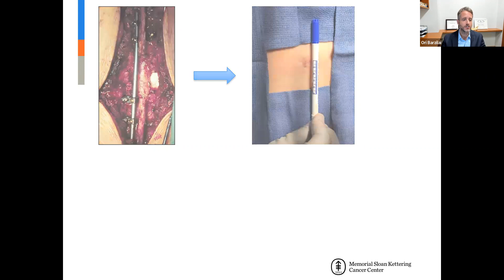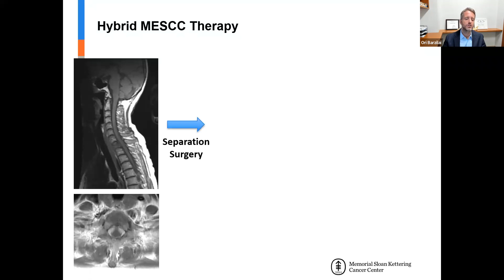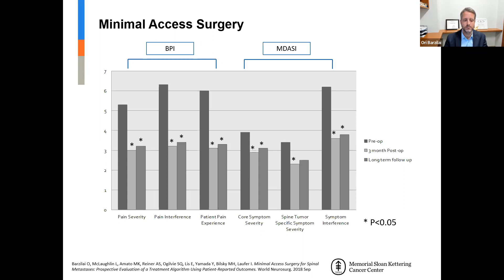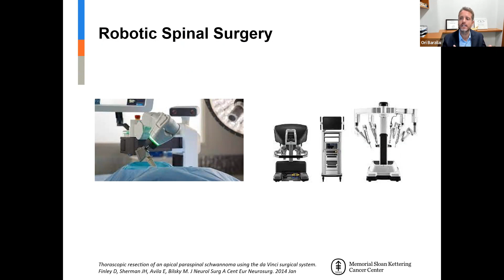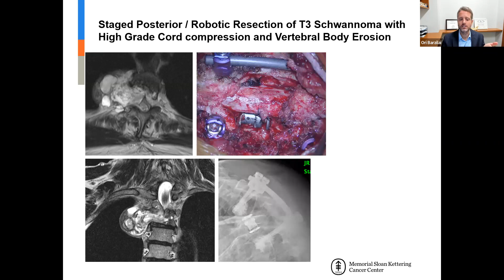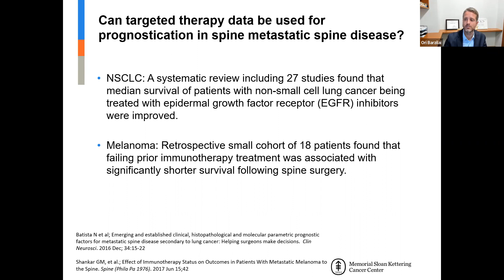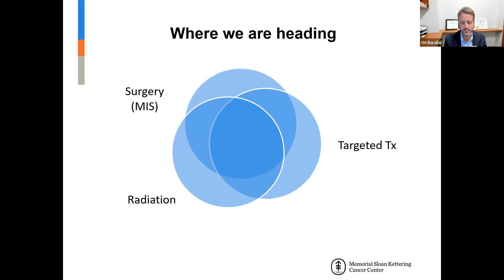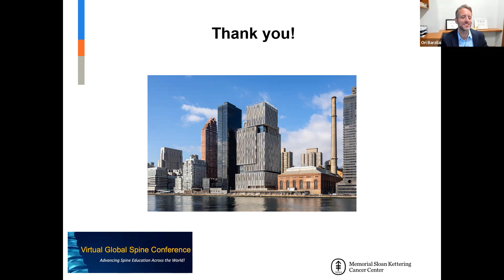"Advances in Spine Oncology" with Dr. Ori Barzilai. Dec 8th, 2022.